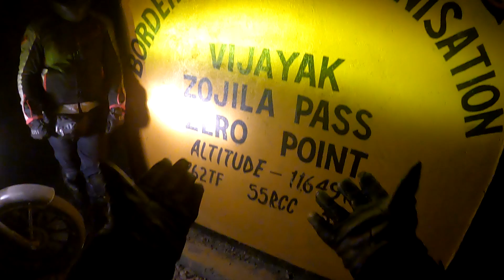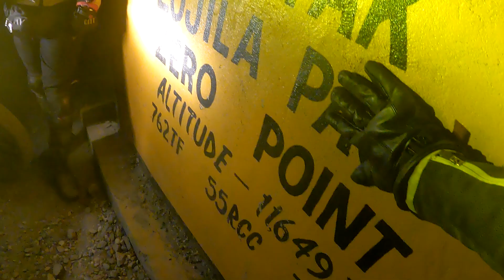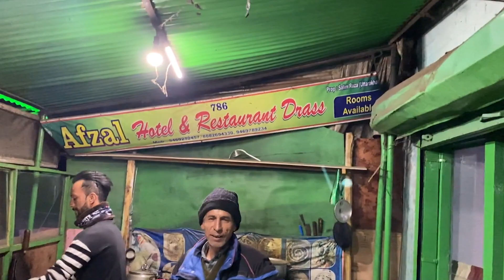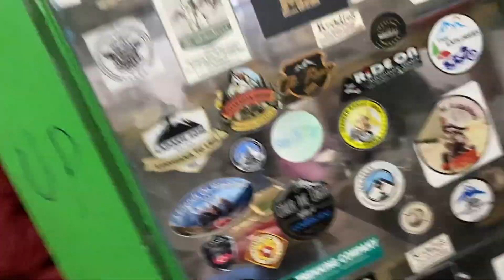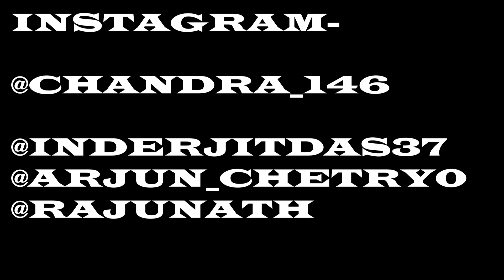LADAKH || Srinagar to Kargil || K3 Ride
And do Comment your thoughts!!

In this video we will be riding from Srinagar to Kargil via Sonmarg and Drass!! A ride worth remembering !! 🙏🏻